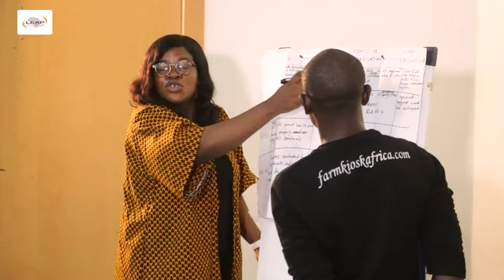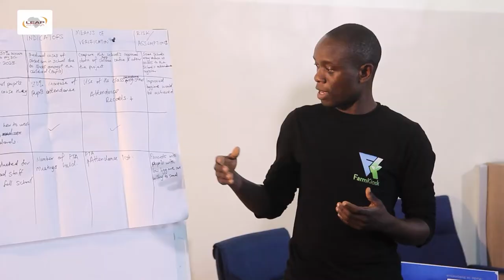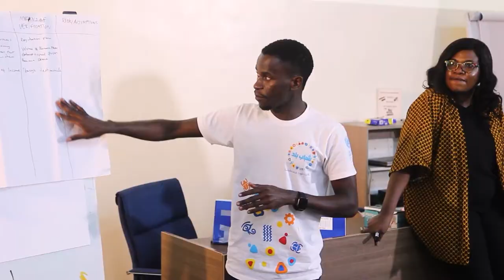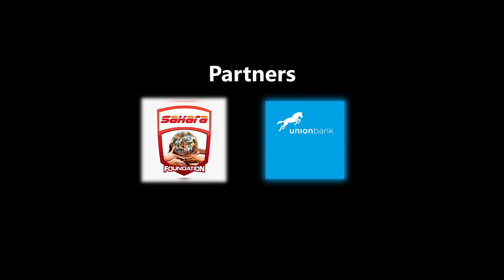SIP Sustainability Workshop ( February 2022)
13 Seasoned and experienced Faculty Members! 4 Pitch judges!! Over 40 hours of immersive training and learning!!!

Watch and listen to the feedback from the 2021/2022 SIP Fellows from Ghana, Uganda, Tanzania, Rwanda, Burundi, and Nigeria at the 2022 SIP Sustainability workshop. Special appreciation to our partners, facilitators, and mock pitch judges.